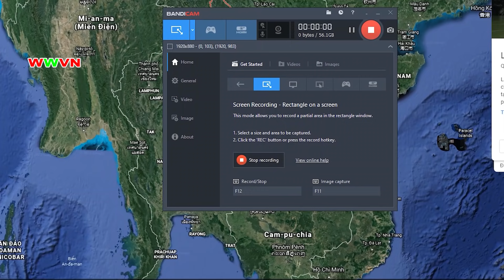1.787 (1). Kể chuyện chiến trường C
Chuyện kể về cuộc chiến cam go và chênh lệch giữa một bên là Liên minh chiến đấu Quân tình nguyện Việt Nam-Quân đội Giải phóng nhân dân Lào với một bên là Liên quân Phái hữu Viêng Chăn-Lực lượng Đặc biệt Vàng Pao-Quân đánh thuê Chính quy Thái Lan do Mỹ chỉ huy, đảm bảo hậu cần và chi viện đường không.